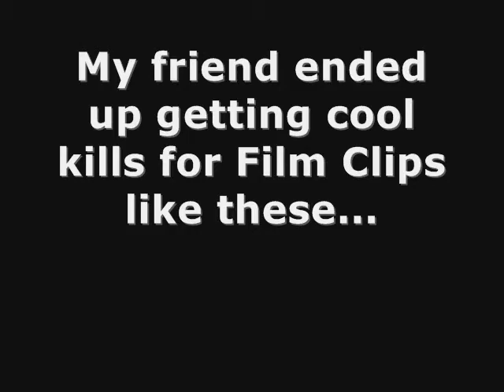A Friend In Swat (Halo 3 Gameplay)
A friend of mine were in the same SWAT game and he ended up getting cool kills for these 2 film clips.